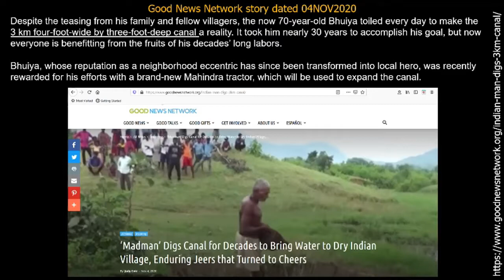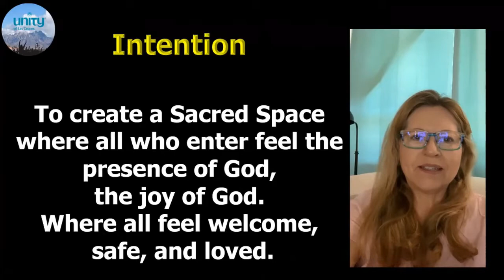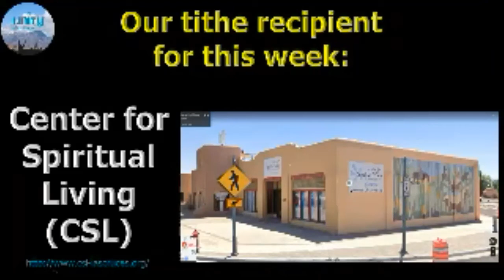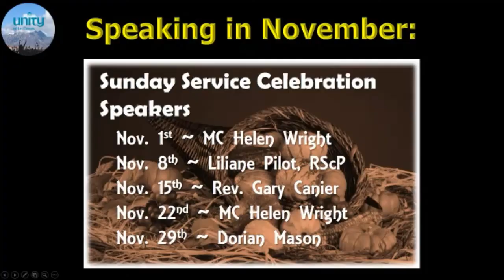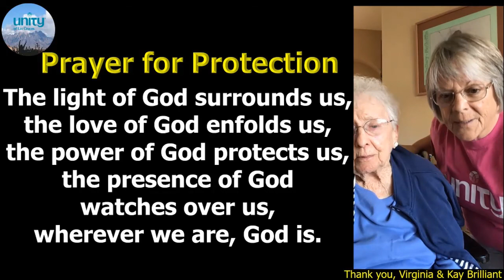Virtual Sunday Service - A Journey Within, From Hardwired to Heart Wired, Liliane Pilot, 08NOV2020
This virtual Unity of Las Cruces Sunday Service Celebration features Liliane Pilot, RScP, and her message "A Journey Within, From Hardwired to Heart Wired" followed by an inspirational music video "Everyone" by Martin Kerr.